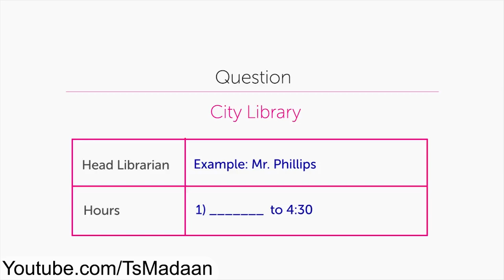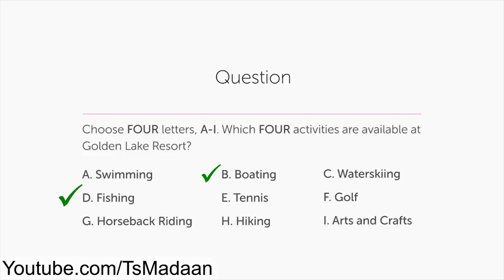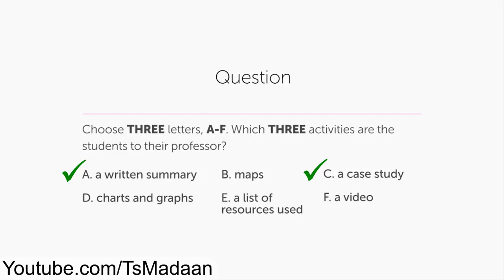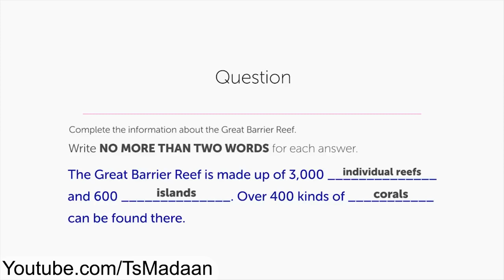IELTS Listening - How To Score above 8 Band (7 Powerful Tips - 2018)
This is the most useful video you will see today on Internet on IELTS Listening Test.

We will guide you through the basic structure of IELTS exam. In the end, we will tell you the 7 - Most Powerful Tips that you can follow to easily score above 8 band score in IELTS Listening Test.

is a Free Hindi Life Changing Videos Channel to raise your Success and Happiness level on various subjects like motivation inspiration and self help plus personality development by Ts Madaan. This channel also shows Free English Videos by various Indian trainers like Awal, Neeru Malik, Suresh Kumar and many more.